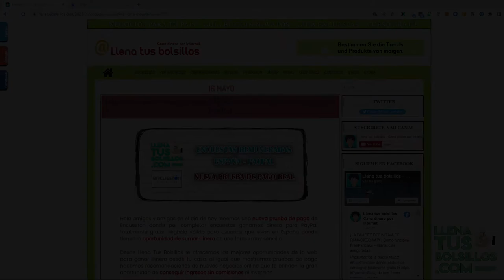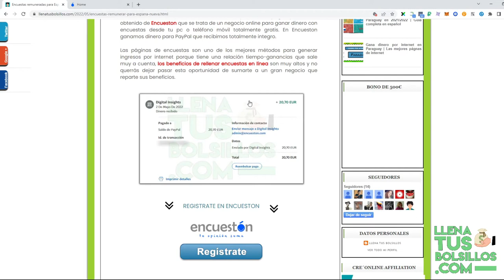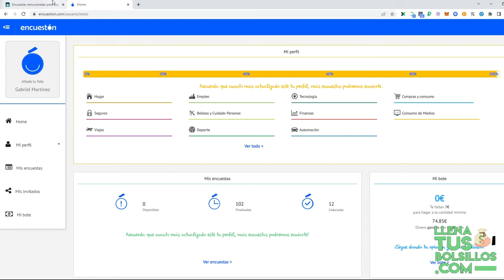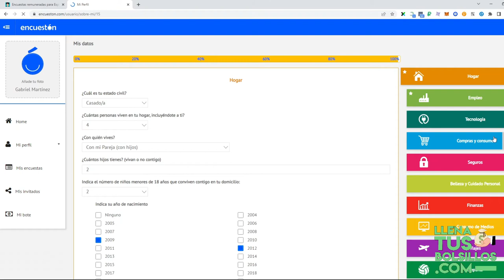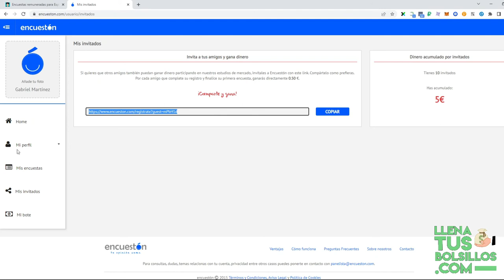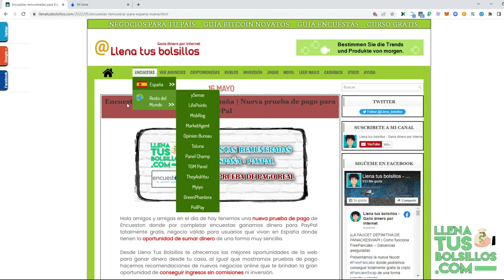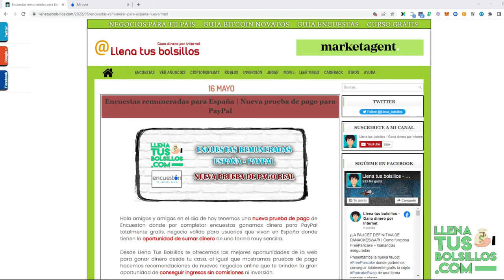Dinero con encuestas para España | TE MUESTRO prueba de pago real en PayPal conseguida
🔴  NUEVO VÍDEO   🔴

Presentamos una nueva prueba de pago de Encueston donde por donde realizar encuestas vamos a conseguido dinero gratis para PayPal.

Si quieres conseguir dinero con encuestas remuneradas dentro de mi web LlenaTusBolsillos podrás tener acceso gratis a toda la información en un solo click.

● Llenatusbolsillos.com